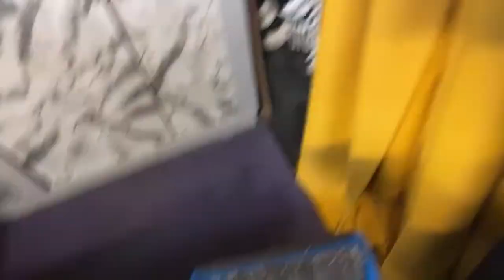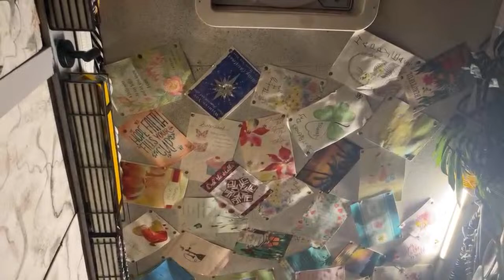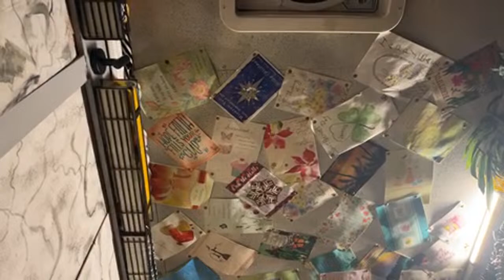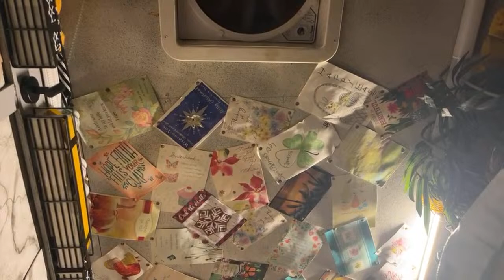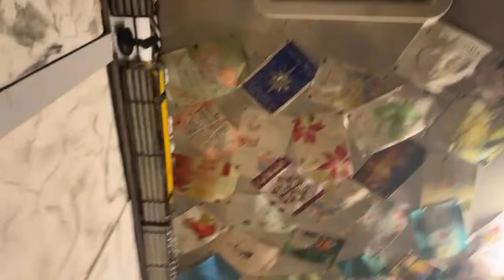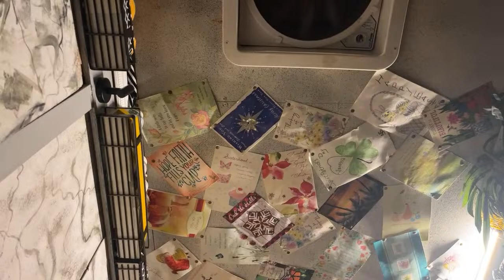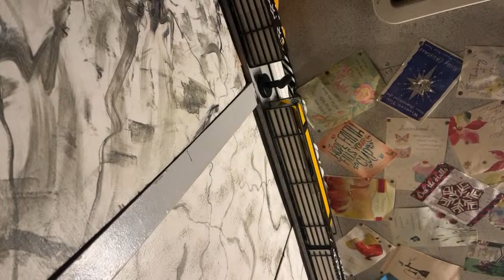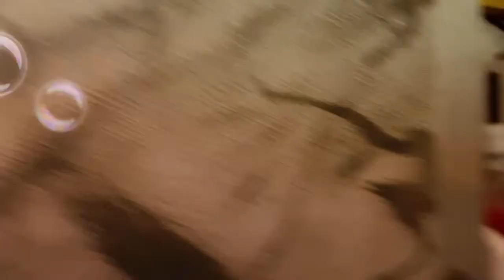🔴 LIVING IN MY TINY HOME ON WHEELS || Nighttime Routine, Staying Cool At Night, Fan, Solar, VanLife